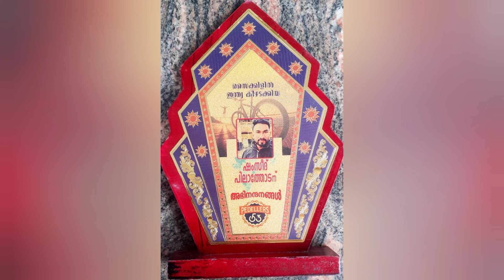MOUNTAIN RIDE TO KODIKUTHIMALA PEDELLERS 53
TEAM PEDELLERS 53 RIDE TO KODIKUTHIMALA. ❤